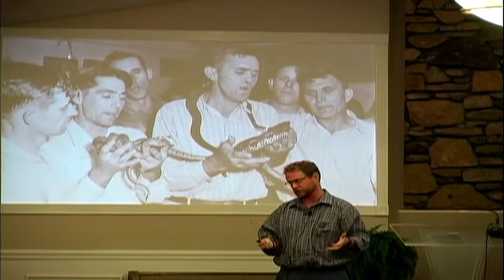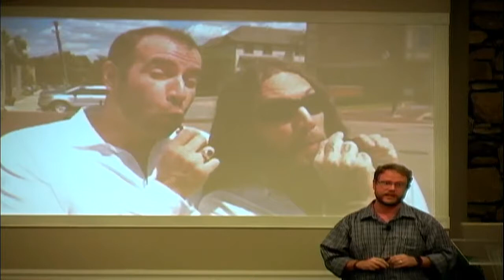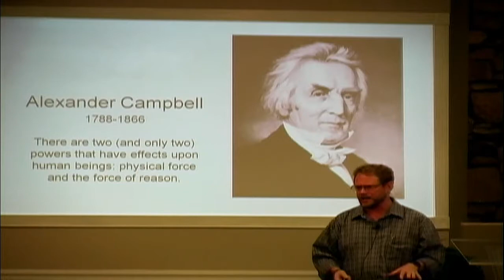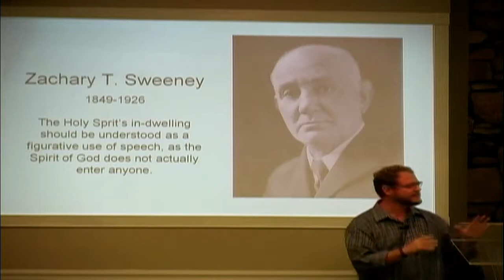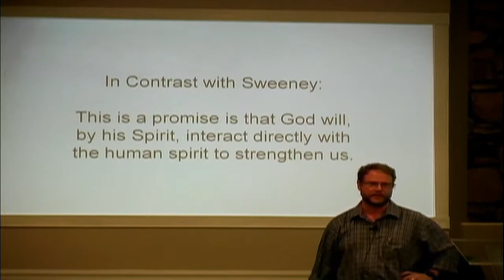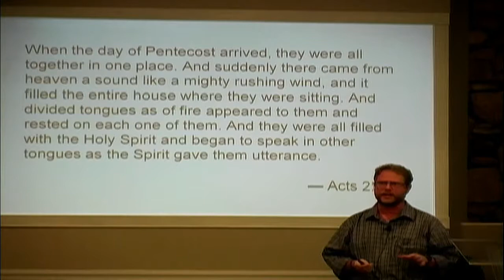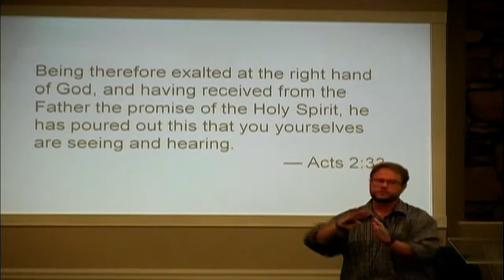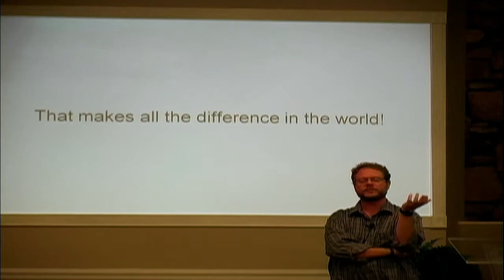A Mighty Rushing Wind September 1st, 2019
"A Mighty Rushing Wind" by Dr. Ethan Brown. Recorded on September 1st, 2019